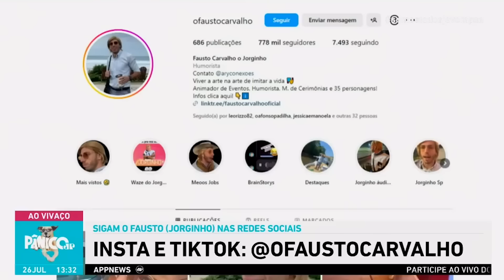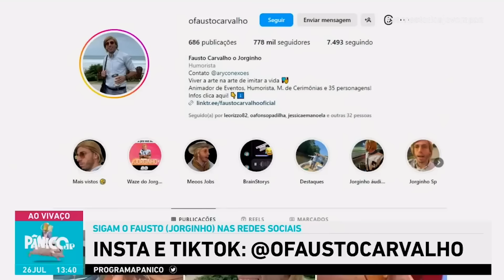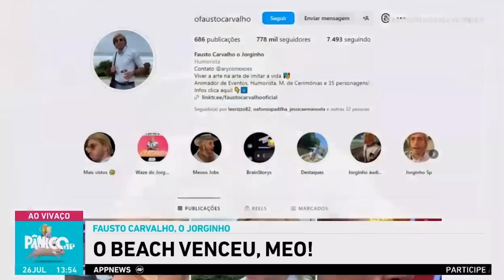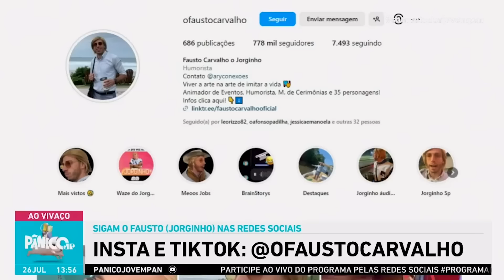FAUSTO CARVALHO (JORGINHO) FEZ A TURMA DO PÂNICO CHORAR DE RIR | 2023 #226